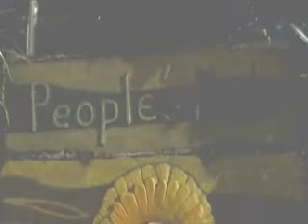People's Park - Davao City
The People's Park in Davao City.